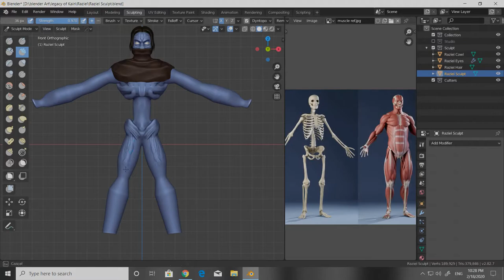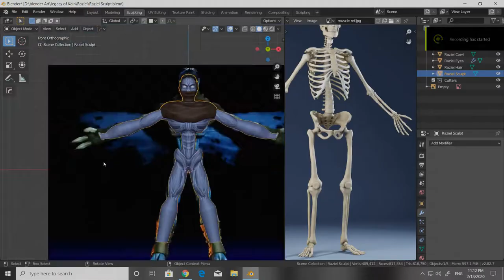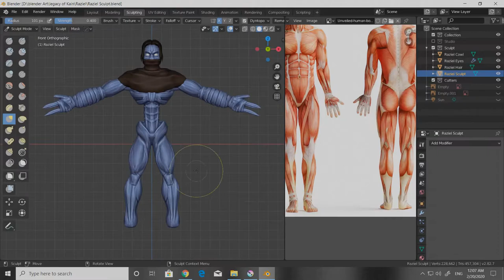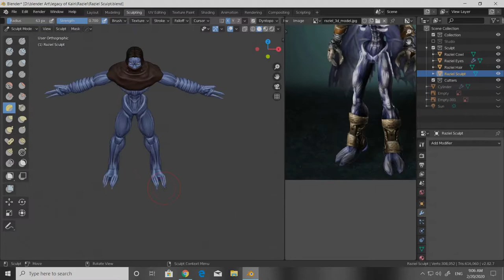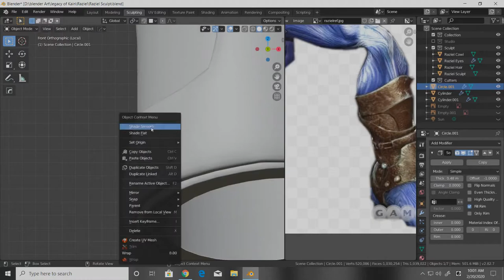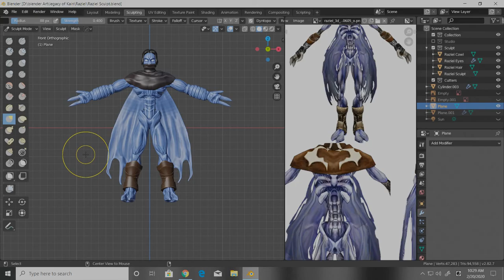Raziel Speed Sculpt Part 2 Body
Just recording myself sculpting to keep myself focused and share my process, such as it is, with friends etc.